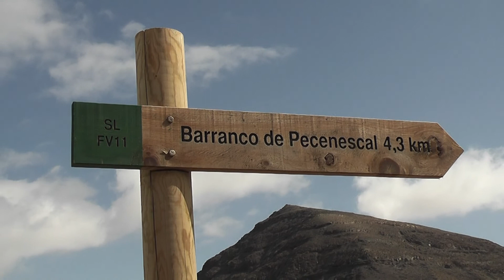FUERTEVENTURA Barranco de Pecenescal SL FV11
FUERTEVENTURA
La randonnée pédestre du barranco de Pecenescal SL FV11est accessible le long de la route FV 2 en direction du Sud (après Costa Calma) juste après avoir dépassé la route menant à la plage de Risco Del Paso. Le démarrage du sentier est similaire à une portion de l'étape 7 du GR131 La Pared-Risco del Paso jusqu'à la ferme. Ensuite le sentier part à gauche et suit le barranco de Pecenescal jusqu'à une colline qui surplombe l'Atlantique et l'immense plage de Barlovento.
Plus de randonnées, photos et vidéos

Canaries Fuerteventura Barranco de Pecenescal sentier randonnée SL FV 11 GR131 Etape 7 La Pared Risco del Paso Barlovento